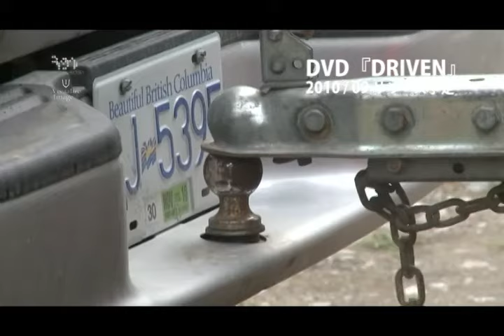ｽﾉｰﾎﾞｰﾄﾞ：DVD『DRIVEN』トレーラー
発売日：2010 /9（予定）
商品番号：VISB-00063
プロダクション：RED EYES' FILM

今年で11作目を迎えるRED EYES' FILMの制作作品「DRIVEN」。
今作から再度、7SAMURAIが撮影に加わったのに合わせて、ドメスティック作品ながらTJ Schneider、Sebastian Mullerらの海外ライダーや、「スノーボードの神」、あのテリエ・ハーカンセンとのセッションも収録されているという、かなり豪華な内容。
1月から3月までは、7SAMURAIと共に北海道で、車泊＆キャンパー生活しながら、極上のパウダーを求め道内をトリップし、3,000kmにもおよぶ距離を激走し撮影を敢行。4月には1ヶ月程のカナダ、アメリカでの海外ロケを行った。スレッドを駆使し挑んだウィスラーでのバックカントリー・シーンでは、コンディションは決して良くない中でも、素晴らしいパフォーマンスを魅せるライダー達の ライディングが収録されている。
アメリカ マンモスマウンテンでは、最高の仲間達とプッシュし合い、海外ライダー達との熱いパークセッションを行った。
昨年からスタートしたSBJアワードでは、本アワードで初となるベスト・タイトル賞を受賞するなど、つねにトップ・プロダクションとして走り続けるrefが贈る、最高のスノーボード・ライディング・ムービー。

カメラ：原田　正臣、中野　佑哉、澁谷　祐仁
ロケーション：北海道、Whistler、Mammoth Mountain

★GyaO! 『ビジュアライズイメージ・チャンネル』配信中！！★